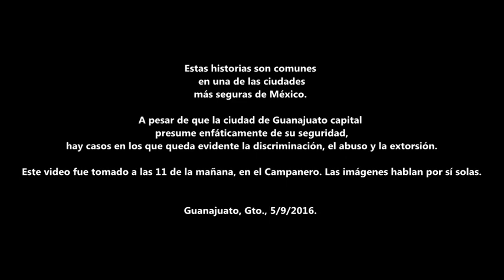Policías de Guanajuato detienen sin razón a dos menores en Puente del Campanero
Dos jóvenes de 17 años de edad fueron revisados por tres agentes de Seguridad Pública en la subida al Puente del Campanero, en el centro de Guanajuato capital. Según uno de los muchachos, los agentes se habrían "agenciado" 400 pesos de su salario para no llevárselos detenidos, situación que es "normal" para ellos, víctimas constantes del robo, discriminación y abuso de autoridad por parte de la Policía, solo por cómo lucen, por sus tatuajes.